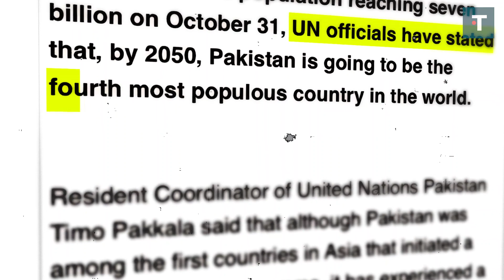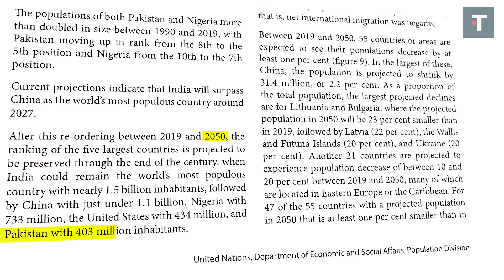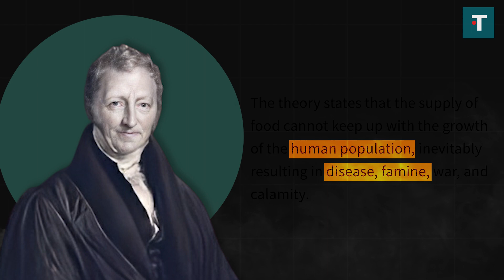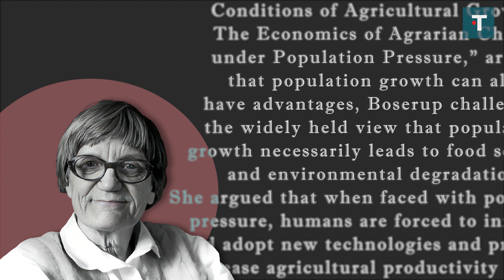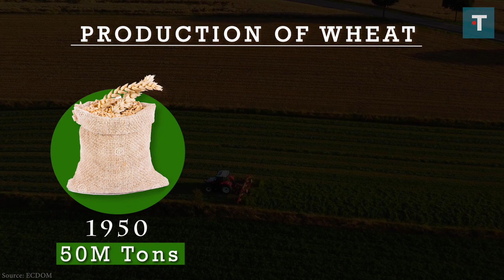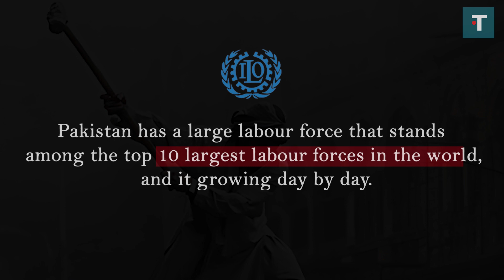Overpopulation in Pakistan | How It Impacts Our Future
In this video, We explore the issue of overpopulation in Pakistan and its impact. I start by looking at the historical context of population growth and how it relates to the ideas of Malthus, who predicted that population growth would outstrip food supply and lead to widespread poverty and famine. We then examine the counter-arguments of Ester Boserup, who believed that population growth can stimulate innovation and technological progress, and E Wesley F Peterson, who argued that population growth is not the problem, but rather the distribution of resources and power.

Source
Education | UNICEF Pakistan

How to feed Africa’s growing population: Lessons from India’s Green Revolution - ECDPM

An Essay on the Principle of Population by
Thomas Malthus

Pakistan - Agriculture, Value Added (% Of GDP) - 2023 Data 2024 Forecast 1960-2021 Historical

Pakistan Economic Survey 2021-22
| Ministry of Finance | Government of Pakistan |

Skills and employability in Pakistan (ILO in Pakistan)

The Role of Population in Economic Growth - E. Wesley F. Peterson, 2017